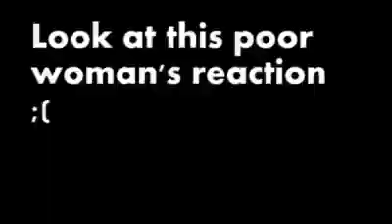Man Falls Off Roller Coaster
Just a meme, calm down!
240p cuz the news is dumb